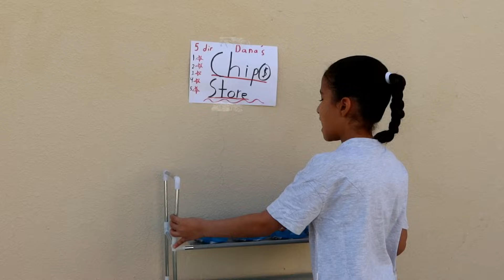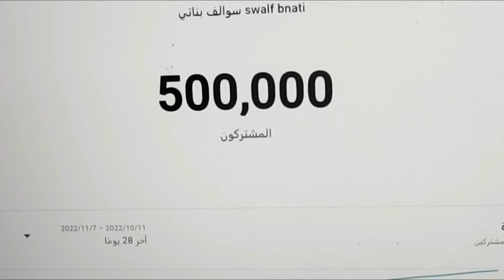لما بنتك تاخذ شي من شخص غريب و تطلع لها حساسية من المسبح💉😭 شوفو شو صار ! سوالف بناتي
لاتنسوا اللايك يا حلوين
سناب سوالف بناتي
swalfbnati